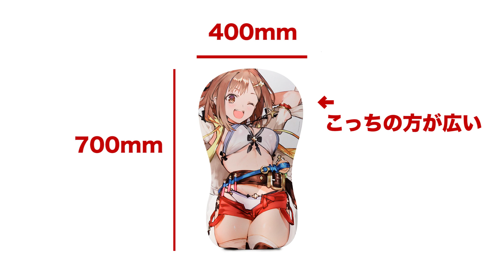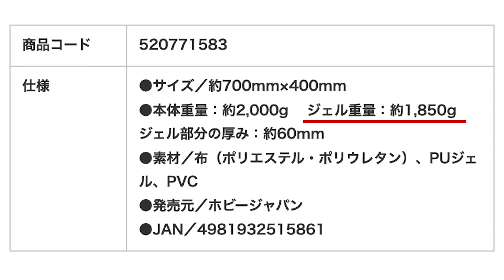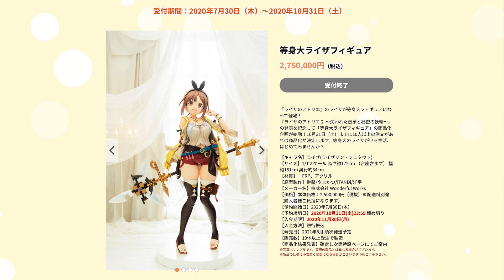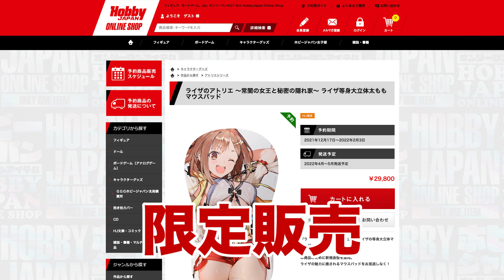等身大の柔らか太ももならリアル膝枕も夢ではない❤ライザ等身大立体太ももマウスパッドを徹底調査